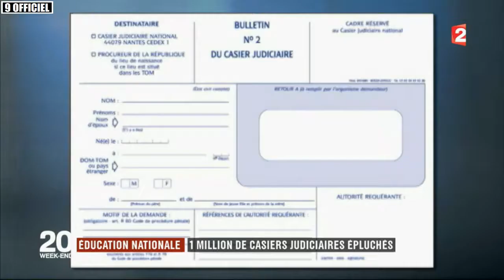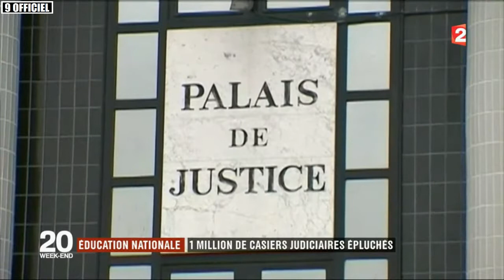Education nationale : 1 million de casiers judiciaires épluchés / JT du vendredi 19 janvier 2018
JT du vendredi 19 janvier 2018.